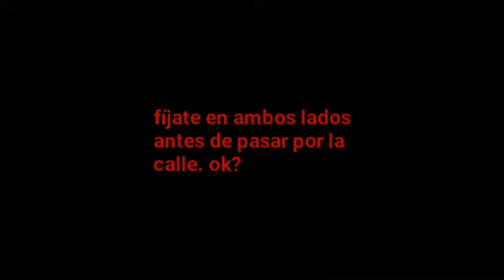Creepypasta de asphalt 8 | el auto poseído - el señor dia creepypastero